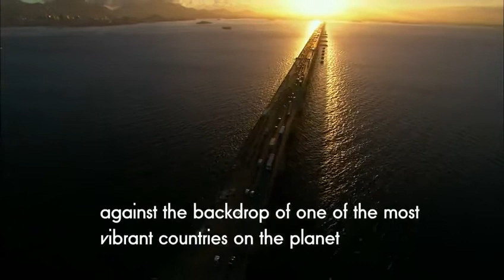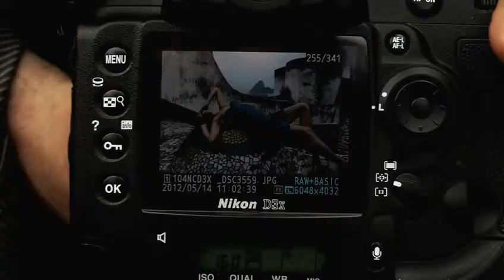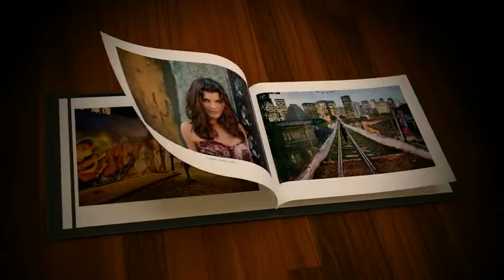Calendrier Pirelli 2013 :le film de la réalisation par Steve McCurry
La présentation du Calendrier Pirelli 2013 a eu lieu avant hier à Rio de Janeiro (27 novembre) au "Pier Mauá", les entrepôts du vieux port de la "Cidade Maravilhosa".
Quelque trente-quatre images couleur reliées composent le calendrier Pirelli 2013 : vingt-trois portraits d'actrices et de top models, neuf instants du quotidien pris sur le vif et deux images exclusivement composées de graffitis et de fresques murales. Ces derniers, expressions d'un art populaire, ont intéressé le photographe pour leur capacité à traduire les aspects sociaux qu'il s'efforçait de décrypter, et ont servi d'arrière-plan à de nombreuses photographies.

La réalisation de la quarantième édition de « The Cal™ » a été confiée à Steve McCurry, grand nom de la photographie mondiale, qui témoigne des récentes transformations économiques et sociales du Brésil. Son travail rend hommage à la beauté et aux couleurs reflétant l'âme de ce pays magique d'Amérique du Sud, qui occupe pour la troisième fois (après Patrick Demarchelier en 2005 et Terry Richardson en 2010) un rôle central dans le calendrier Pirelli.